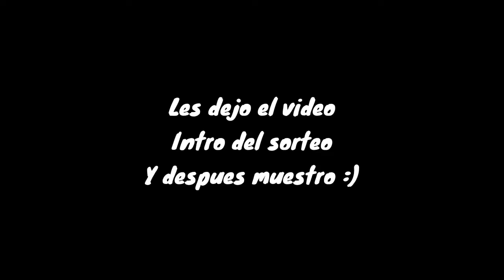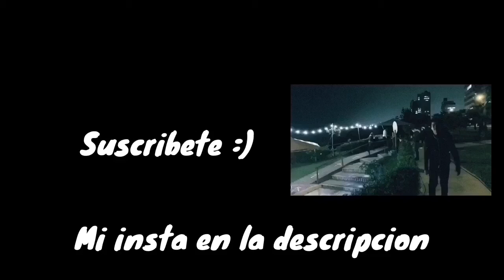Nuevo sorteo fuga COD MOBILE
Mi instagram: luismillayn